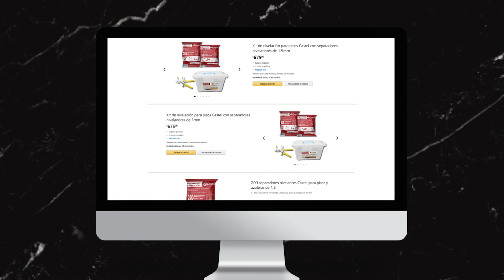Tienda oficial de Castel en Amazon 🚽📦🚚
Encuentra nuestras refacciones para nuestros sanitarios:
➡️ Asientos de baño
➡️ Botones
➡️ Válvulas de admisión y descarga
➡️ Kits de Nivelación
Proximamente... ESPEJOS LED CON BLUETHOOTH🪞✨🔊

¡Comenta qué otros vídeos de CreaConCastel​​​ te gustaría ver!